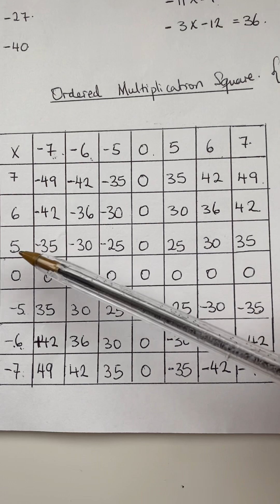GCSE MATHEMATICS - INTEGERS. MULTIPLICATION AND EXAMPLES.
GCSE MATHEMATICS - INTEGERS III. MULTIPLICATION AND EXAMPLES.

PLEASE FOLLOW MY NOTES/SCRIPT. THANK YOU.

NOTE: UNDER RECAP (Subtract)
-5- -3=-5+3=-2 not 2. Thank you.